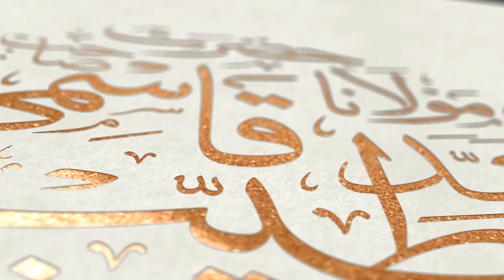Nazron ki Hifazat Kaisay Karen? || نظروں کی حفاظت کیسے کریں || Qari Muhmmad Ali Tayyab Qasmi DB